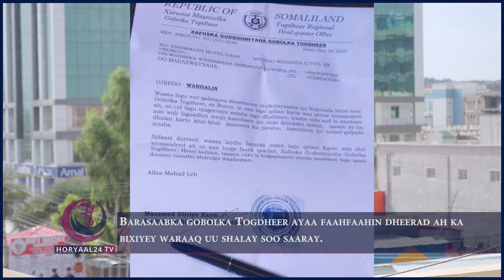Barasaabka gobolka Togdheer ayaa faahfaahin dheerad ah ka bixiyey waraaq uu shalay soo saaray warqad